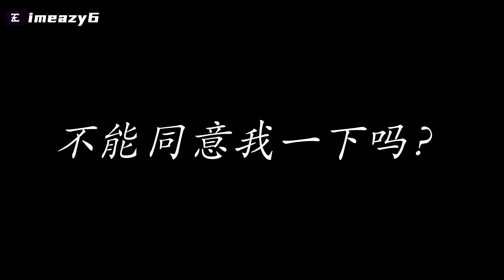这个月的最大赢家应该是New Balance和Asics！【4月潮鞋哪里买下】小众鞋款们的逆袭！Nigo x Nike合作 | 蜘蛛侠AJ1再出新作 | Union AJ1丑爆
🎁 粉丝福利
- Eazy同款球鞋必需品：
- CheckCheck App 邀请码：f14c34646f, 免费获得一次鉴定机会